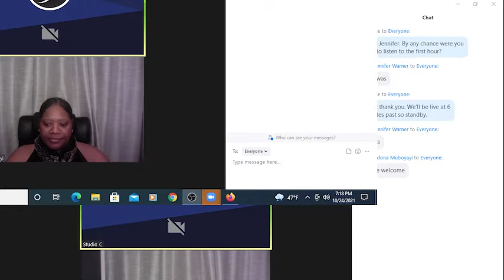Beyond the Beltway with Bruce DuMont 10/24/21 hour 2